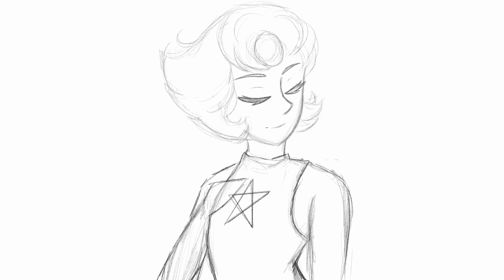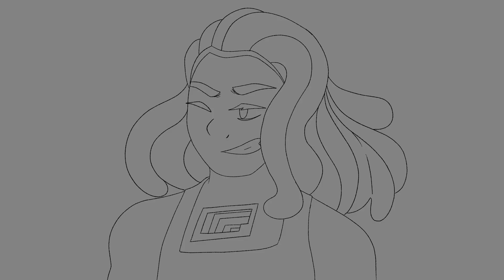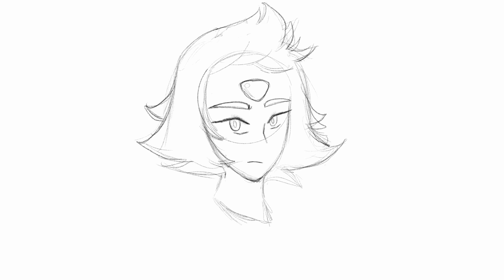Drawing the Crystal Gems! /PART II/ STEVEN UNIVERSE FANART/ Drawing Pearl, Bismuth and Peridot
HELLO EVERYONE!
This is part two of drawing the Crystal Gems. Now is the turn of Pearl, Bismuth and Peridot! (I LOVE how Peridot turned out).

Who should I draw next?